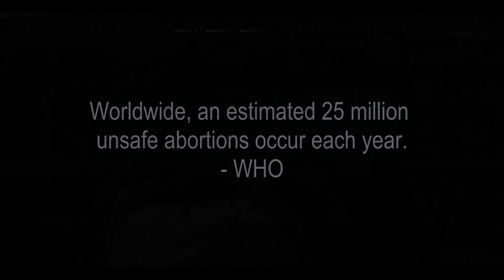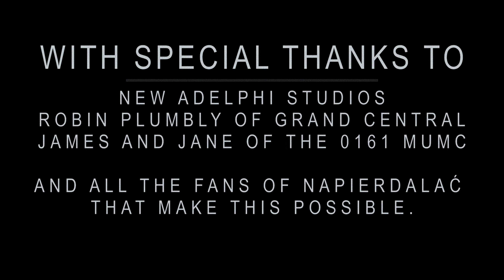MYLINGS - OFFICIAL MUSIC VIDEO - NAPIERDALAĆ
PRINCIPIUM - The Fundamental Principle.

Napierdalać’s debut EP, Principium, explores a serendipitous of narratives and themes ranging from existentialism, sex addiction, abortion rights and nature, all with the ever-arching motifs of nihilism, the art of death and an anti-religious message. These tales will in part form the fundamental basis on which all following Napierdalać pieces will be based, with each subsequent release exploring in detail the full story of each of Principium’s pieces.

Mylings explores the religious and misogynistic prosecution of women's rights, specifically rights related to pregnancy and abortion. Religion has always tried to control the sexual rights of the population - the goal of Mylings is to create awareness of this issue, using black metal as a vehicle for this.

- Starring Lynne Estelle
- Videography by Mason Sinclair and Gemma Dugdale.

May the darkness of the world be illuminated by the fires burnt bright within our hearts and minds.

– PRINCIPIUM TO BE RELEASED 05/04/24 –

TRACKLIST
- Mylings
- Warriors of the East
- Sex Addicted Vampires
- Nuclear War

Principium's Artwork is by the amazingly talented @carnivorouscritter

Thank you for all the support Heathens. Much love as always!
NAPIERDALAĆ

MERCH, NEWS AND MORE!

LYRICS (Turn on Captions for synced lyrics!)

Verse 1
Into the woods of death, I shall pray
Beyond the paths of life is my gain
Through the moral portals, I venture
To rest abandoned souls from winter

Depressed their source disposed of in secret
Depressed their solution ended nothing
Freezing their pups in cold December
Revoking their rights in bastard lifehood

Chorus
Frightened, distressed, disturbed
Murder they sung
Searching, finding, killing
This place is death
Mylings, singing, howling
Killed before life
Babies, screeching, clawing

Verse 2
And thus the Mylings came out in force
When their distressed mothers retreat remorse
Their ambitious lies shall be forever sung
By their unburied children who lust for their blood

So on with my cloak to the forests, I go
To find these creatures and rest their souls
Equipped with the love their God always stole
I patrol these woods in search of a soul

Chorus (x2)
Frightened, distressed, disturbed
Murder they sung
Searching, finding, killing
Mylings, singing, howling
Killed before life
Babies, screeching, clawing